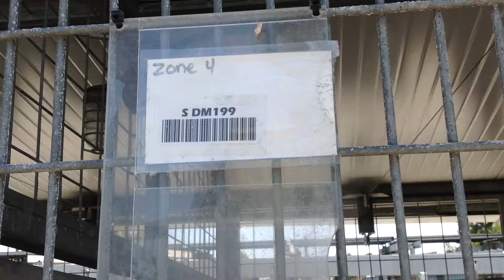Watch video for details.